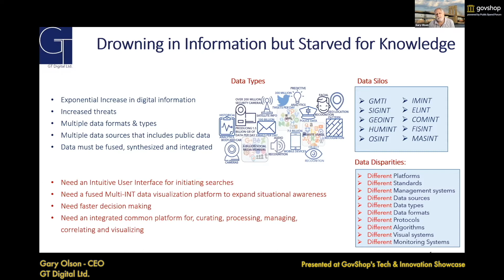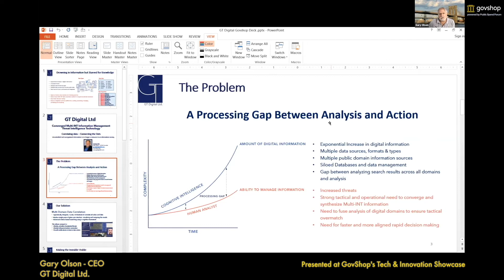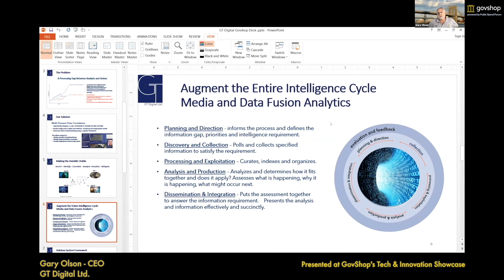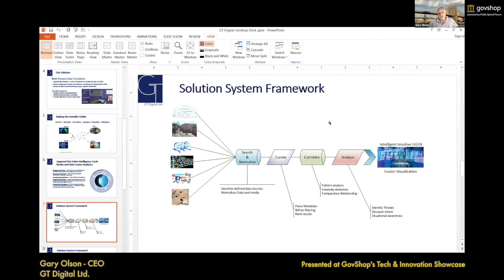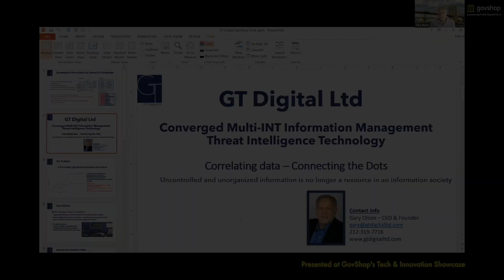GT Digital: Pitch at GovShop's Tech & Innovation Pitch Showcase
The Tech and Innovation Showcase by GovShop offers emerging companies a platform to pitch to the government sector and make them discoverable by connecting with better opportunities.
This video is a pitch from GT Digital, a GovShop member, is predicting and preventing domestic terrorism with Cognitive Intelligence technology. Drowning our analysts on security professionals and the people that protect us. They can't handle it on their own and it's time for new tools to help them and take it away from what is now a very tedious and ineffective way of doing things.

Our Solution-
Multi-Domain Data Correlation

Agnostically Integrate, curate, Orchestrate & Correlate all video and data.
Intuitive single pane of glass user interface visualizing and analyzing the results.
Advance criteria-based searching using a cognitive framework.

GT Digital pitched its product offering at the GovShop Tech & Innovation Showcase in June 2021 for an audience of government buyers from across 250+ federal, state, and local agencies.

Apply for the Tech & Innovation showcase and deliver your 5-minute elevator pitch to differentiate your offering and build your leads: